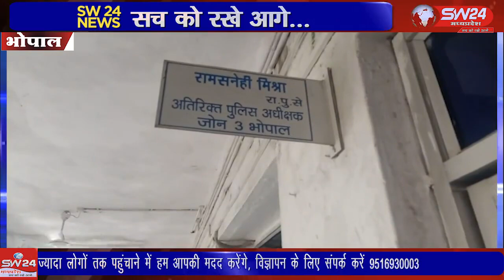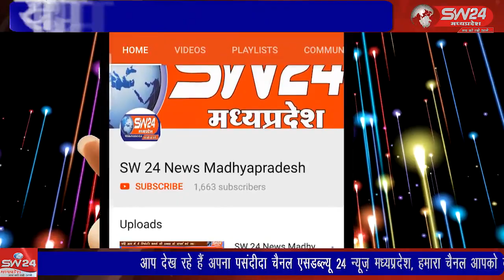SW 24 News Madhyapradesh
bhopal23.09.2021 भोपाल के निवासी जीतेश संत कँवर राम कालोनी भोपाल ने पुलीस को बताया की दोपहर करीबन 04 बजे मेरी दुकान पर एक व्यक्ति आया और अपना मोबाइल एप्पल कम्पनी का बेचने का कहते हुए आईफोन एक्सार खरीदने का बोला वह काउंटर पर ही रखा मेरा मोबाइल और जिसे वह डिब्बे में से निकालकर मौका देखकर चोरी करकर ले गया है